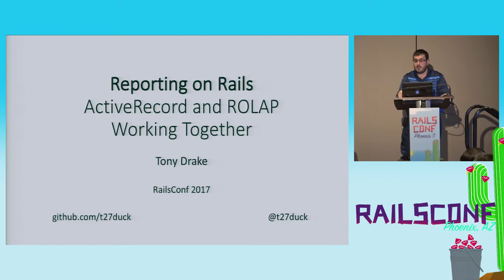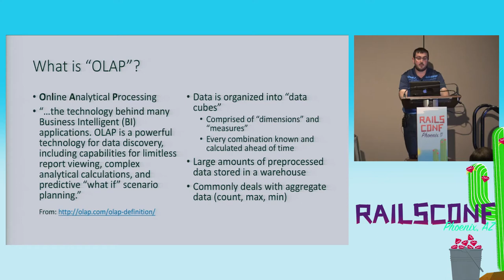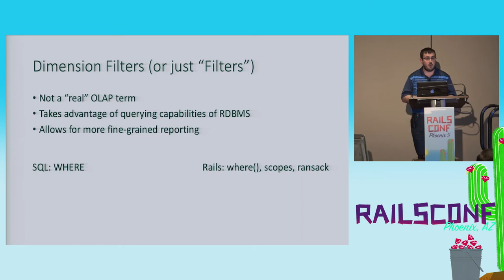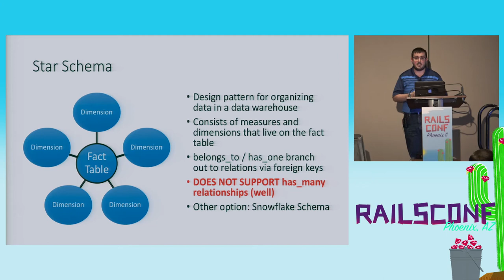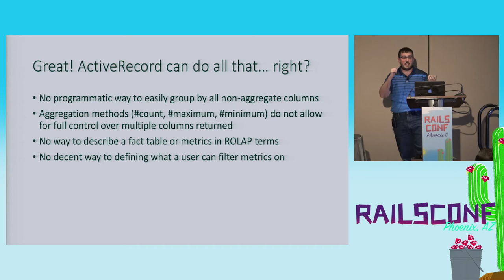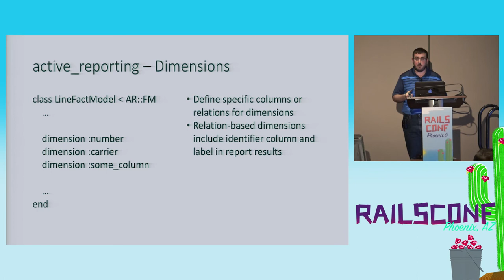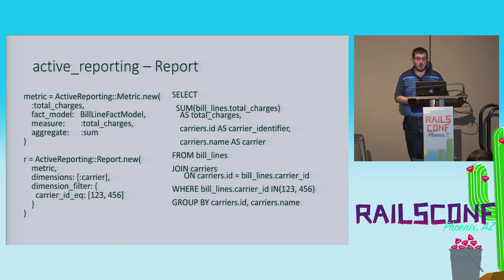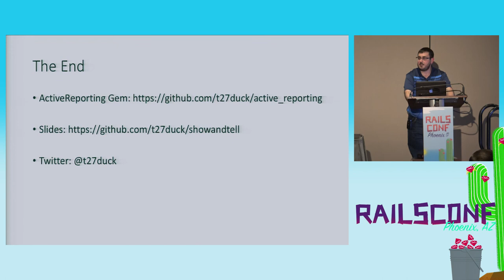RailsConf 2017: Reporting on Rails - ActiveRecord and ROLAP Working Together by Tony Drake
It'll happen eventually. Someone will come down with a feature request for your app to "create dashboards and reporting on our data". So how do you go about doing it? What parts of your database should you start thinking about differently? What is "reporting" anyway? Is ActiveRecord enough to pull this off?

Let's go on a journey through the world of Relational Online Analytical Processing (ROLAP) and see how this can apply to Rails. We'll also look at database considerations and finish with looking at a light DSL that works with ActiveRecord to help make your data dance.